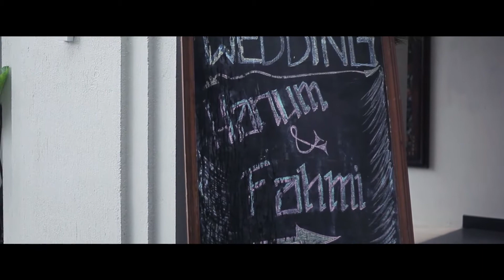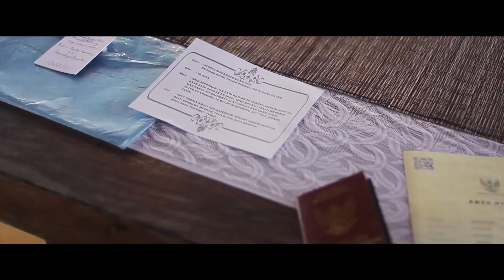Wedding Cinematic Hanum & Fahmi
Wedding Cinema Hanum & Fahmi by Orange Art Photography
at Plataran Resort Borobudur
Alamat : Jl. Jembatan Merah No. 29 Yogyakarta